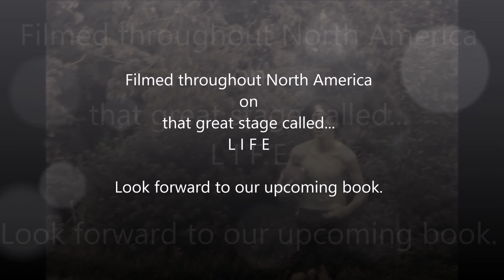Tuesday Afternoon through the eyes of ryan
Look forward to our upcoming book.  We have an amazing story of life to tell...through the eyes of ryan marshall.  The photographs of and by ryan are his sole property.